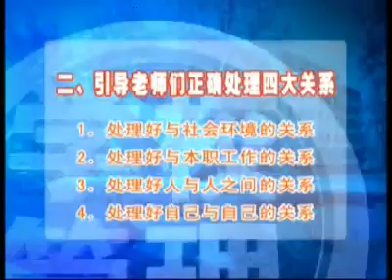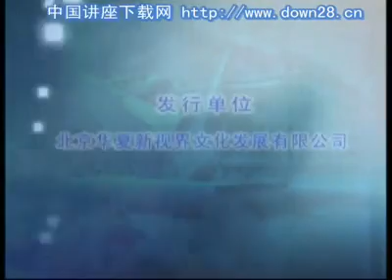魏书生｜学校管理02